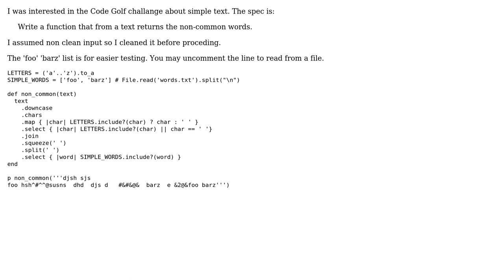Code Review: Simplicity decider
With thanks & praise to God, and with thanks to the many people who have made this project possible! | Content (except music & images) licensed under CC BY-SA | Music | Images & others | With thanks to user Kirill user Jamal user Caridorc and the Stack Exchange Network Trademarks are property of their respective owners. You are responsible for your own actions.